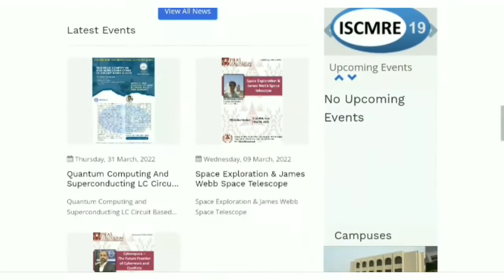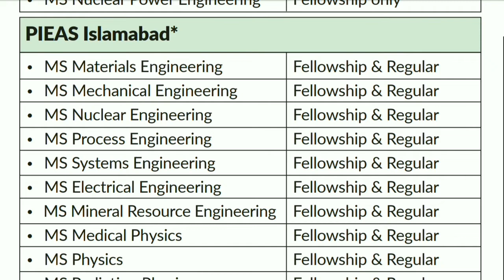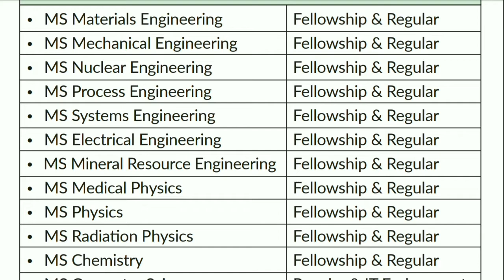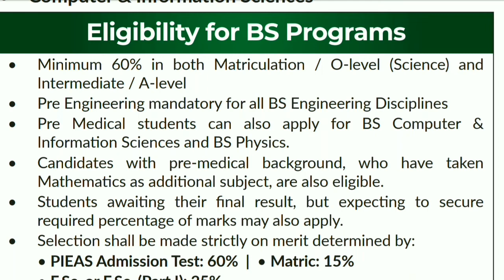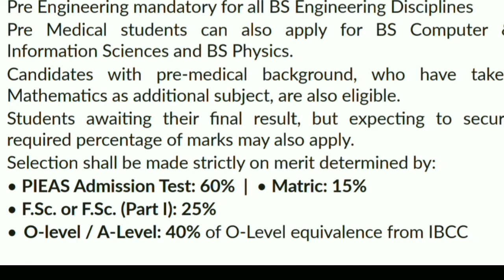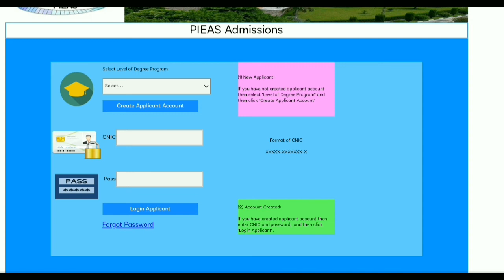PIEAS Admissions 2022 | How to get Admission in PIEAS |Complete Information of PIEAS |SmartEduCareer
In this video I'll share complete information of Pakistan Institute of Engineering And Applied Sciences ( PIEAS ) Islamabad .

PIEAS is a public sector university & it is top ranked University among engineering universities of Pakistan .

For detail information Watch complete video.

2022 admissions are open !

Last Date to apply is = 13 June 2022

Institute of Space And Technology Admissions are also open. Apply as Soon As possible

📌Pakistan's professional educational WhatsApp group which includes all the important educational news and updates from all major newspapers, educational websites, university websites and other sources.
📌 Join our WhatsApp group for university admissions, entry tests, board exams, results, merit lists, scholarships, the Armed Forces Joining Program and all kinds of educational news and guidance for Matric & Intermediate students .
📌Get   daily updates for only Rs. 300/- for the whole year.
Send 300/- to  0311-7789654 & then Send your name, mobile number and proof of easypaisa money transfer or photo or screenshot to this number. After which you will be added to the group and you will start receiving all the news.